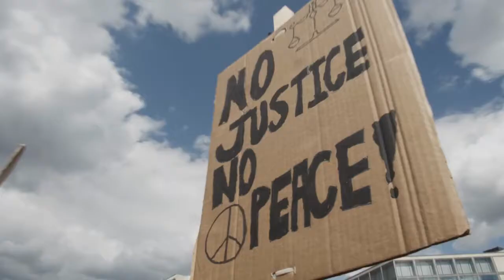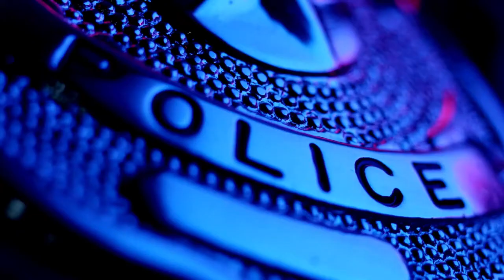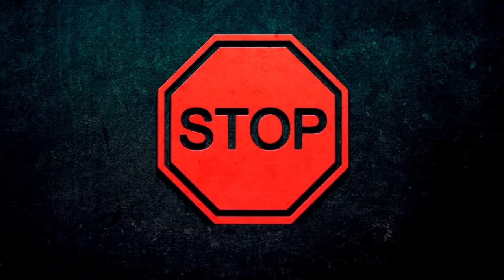Lower Than Earth - In Unison (Music Video)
The fear is near
The phantom is here
Don’t go

As if we don’t know
That we’re invincible
Whatever comes in our way
We quickly rise above
We haven’t lost our tracks

In unison
We’ll stop your suffocation
For no reason
In uniform
We’ll get uniform
In our reasoning
In unison
For no reason
In uniform
We’ll get uniform
In our reasoning
For treason

Restrain and persecute
Execute, yeah, it’s so cute
To abstain yet execute
Detainings that we find so cute
What’s the reason?
No, I don’t need to reason
Don’t they call that treason?
I am the state!

In unison
For no reason
Reason
In uniform
We’ll get uniform
In our reasoning
For treason
In unison
For no reason
Reason
In uniform
We’ll get uniform
In our reasoning
For treason

Don’t hide from me!

In unison
In unison
In unison
In unison

In unison
For no reason
Reason
In uniform
We’ll get uniform
In our reasoning
For treason
In unison
For no reason
Reason
In uniform
We’ll get uniform
In our reasoning
For treason